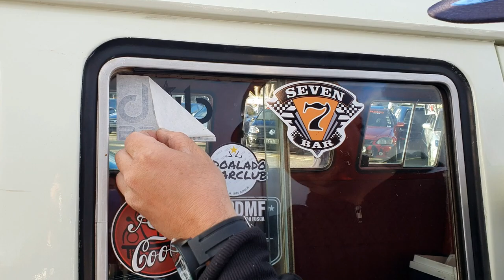CORTANDO GIRO DE CIVIC SI E CIVIC TURBO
A PAIXÃO PELO HONDA CIVIC SI SERÁ ETERNA, SEMPRE QUE VEJO UM ME SINTO NA OBRIGAÇÃO DE FILMAR.